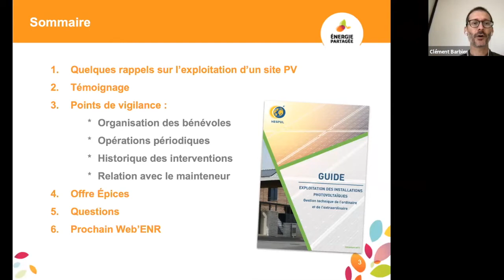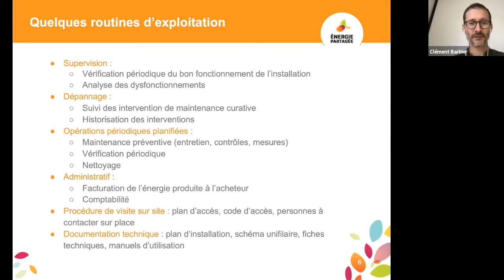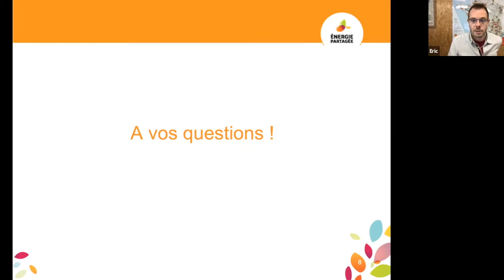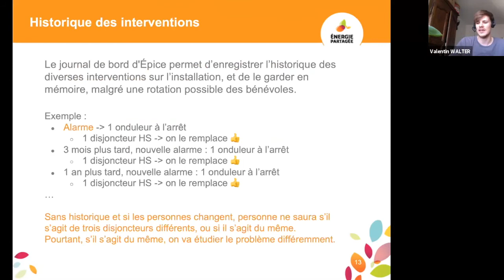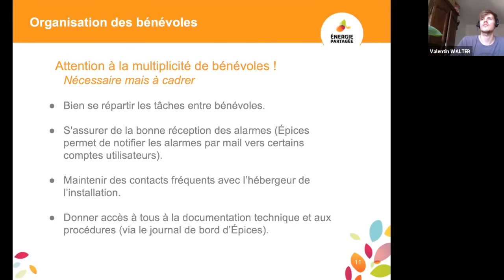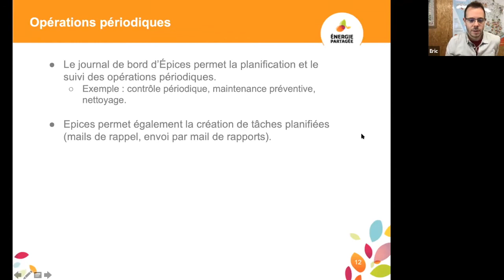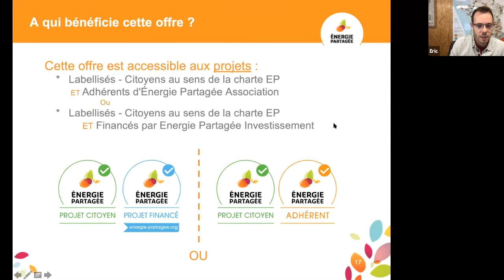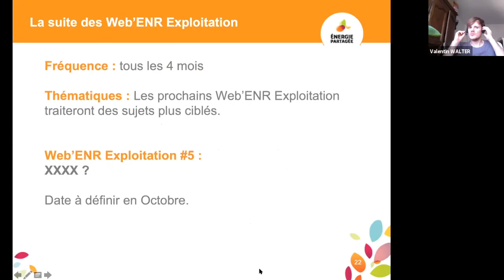L’exploitation des projets EnR, par Épices Énergie et Énergie Partagée #4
Comment se partager la mission de suivi entre bénévoles, voir entre coop ? Comment améliorer la maintenance en conservant l'historique des actions sur site ? Comment faciliter la relation avec les mainteneurs ? Contrat, échanges, logistique (clé, etc.)

Objectifs
Découvrir les routines à mettre en place et à partager pour s’assurer d’un bon suivi des productions.
Faire le point sur les informations utiles à demander aux mainteneurs et à stocker
Partager les bonnes astuces pour faciliter les interventions

Programme
Les principes de base
Témoignage d’Enercit’if
Questions / Réponses

Ce Web’EnR est animé par :
Clément Barbier – EPICES Energie
Eric Bureau – Energie Partagée
Valentin Walter – Enercit’if